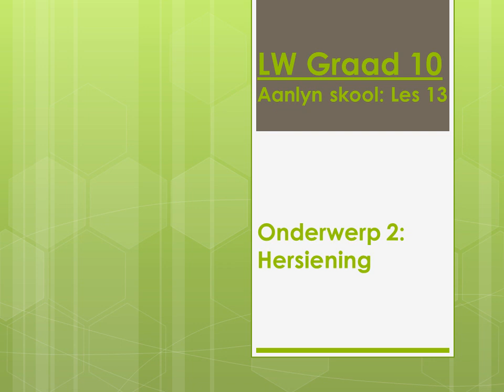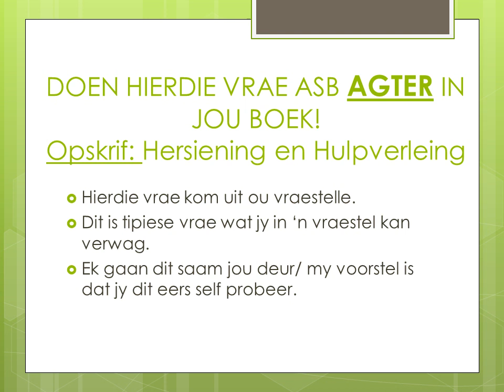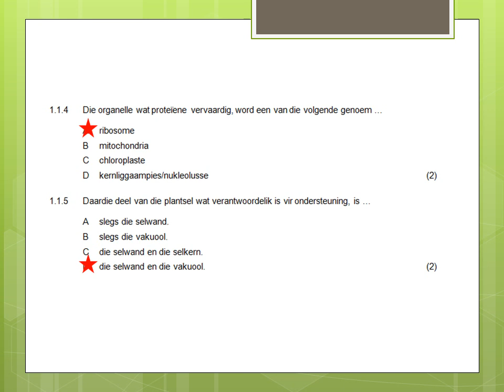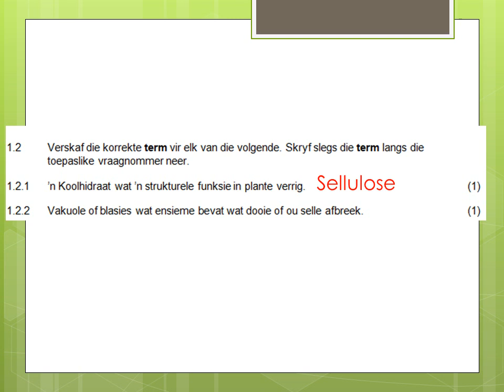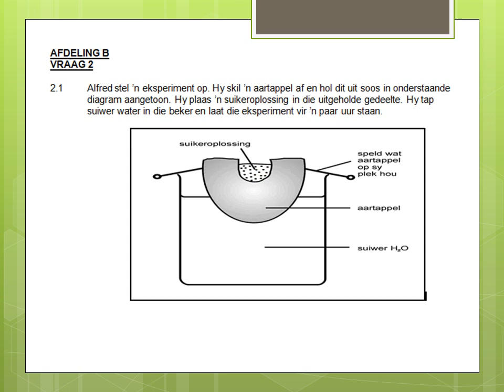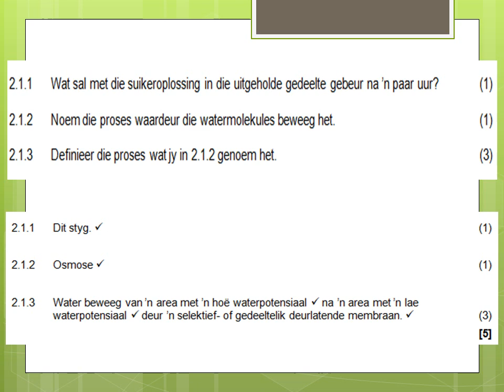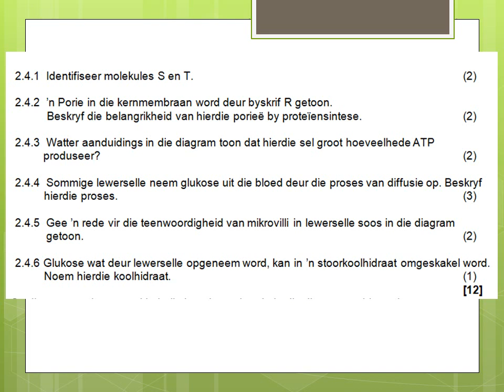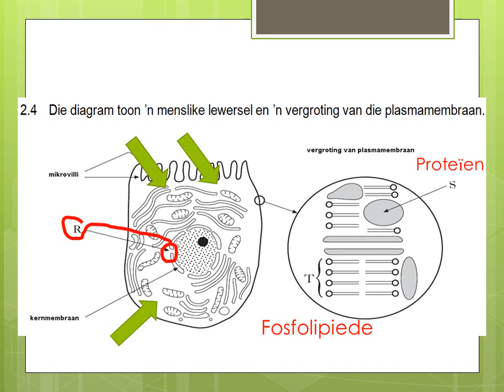LEWENSWETENSKAP GRAAD 10: 25 Mei 2020 - periode 7 (25107)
25 Mei 2020 om 11:00 - 11:25
Onderwyser: Me C Uys
Kode: 25107